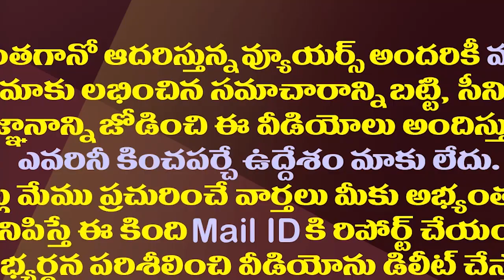ఆ టీడీపీ మీడియాకు సుబ్రమణ్యస్వామి సీరియస్ వార్నింగ్| MP Subramanian Swamy Warning to TDP Media